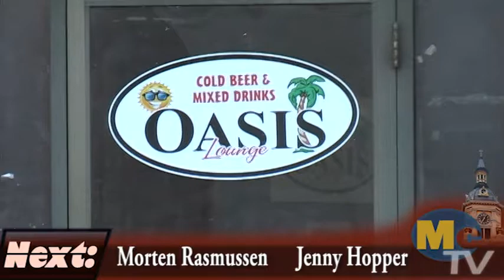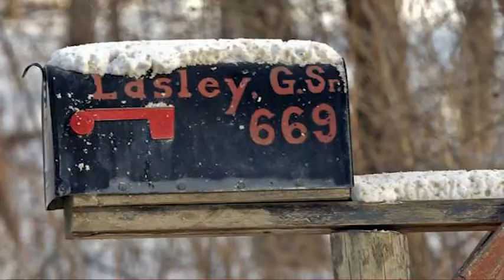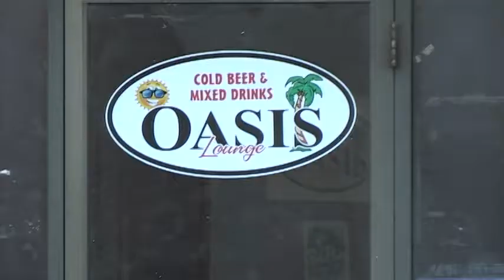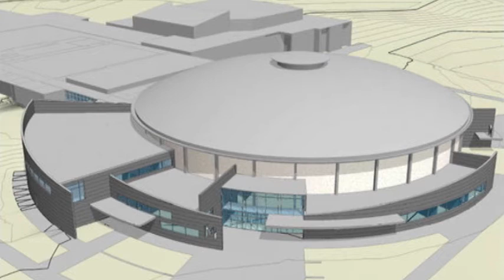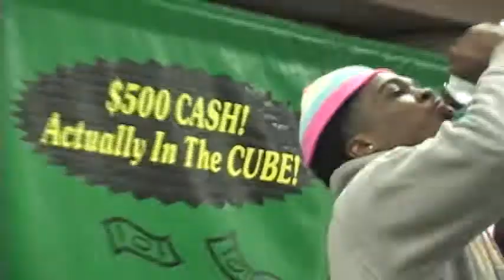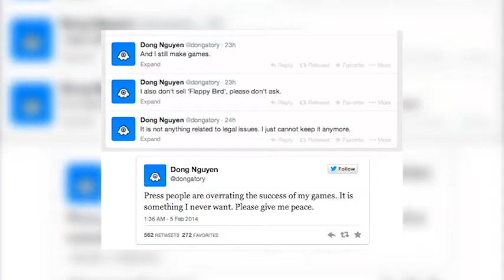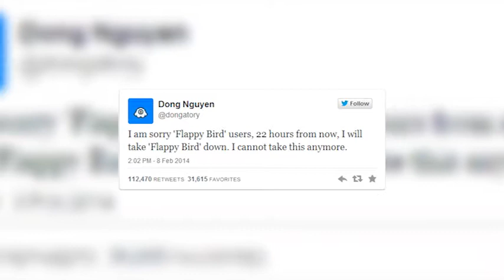McTV News - Episode 2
McTV News is local newscast produced by students in the Broadcasting Program at Marshalltown Community College